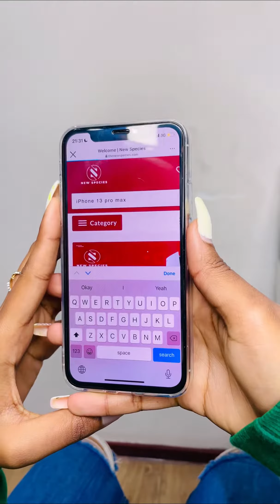Unbox yours today!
We're one and only store that supplies. The best gadgets in town! Come and get yours.